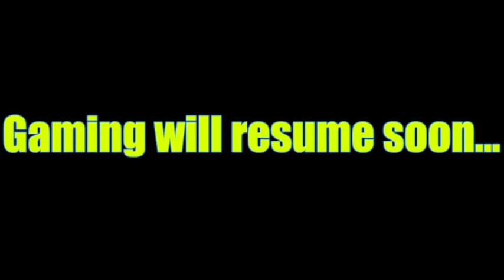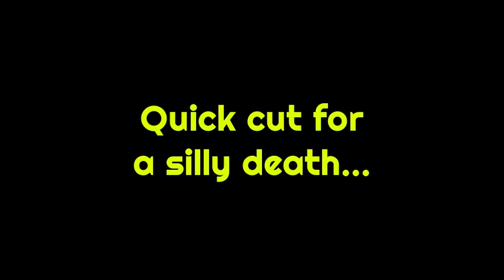🔴In ENGLISH, recorded Live! Alwa's Awakening pt2!(27/09/23)